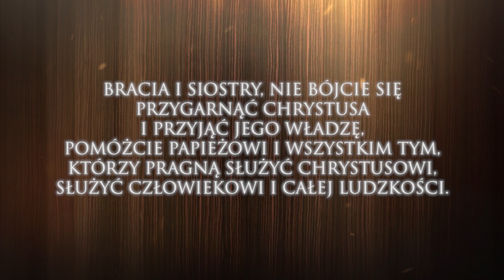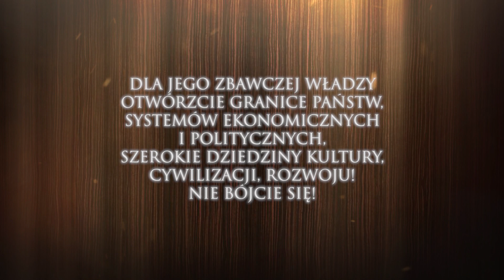Odc 12. Otwórzcie drzwi Chrystusowi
Zamyślenia wielkopostne.

Prowadzi: ks. prof. Paweł Bortkiewicz TChr.